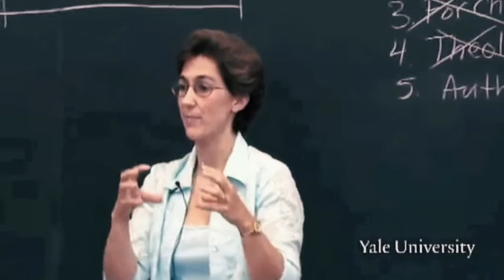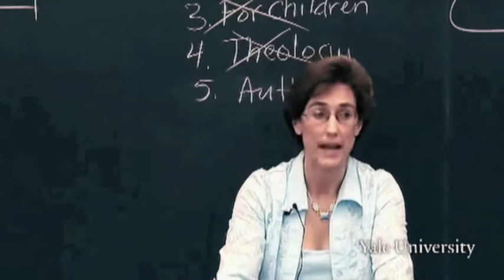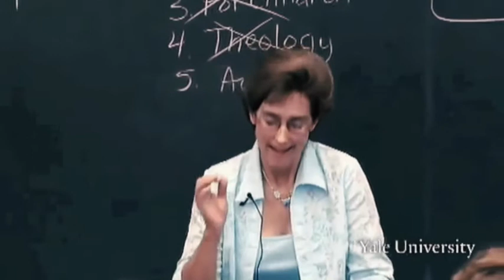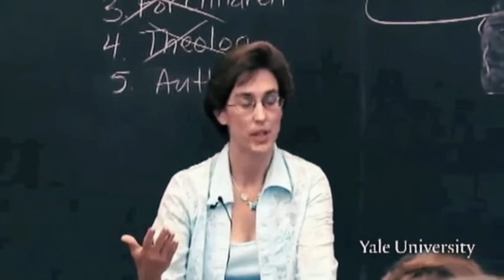Yale University: Intro to the Old Testament